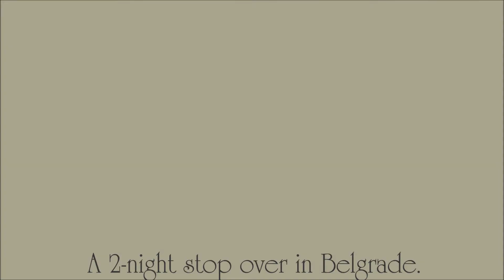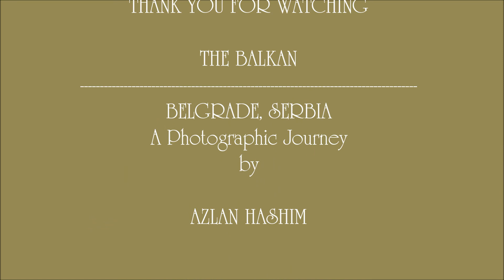Belgrade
A 2-night stop over at the capital of Serbia, Belgrade